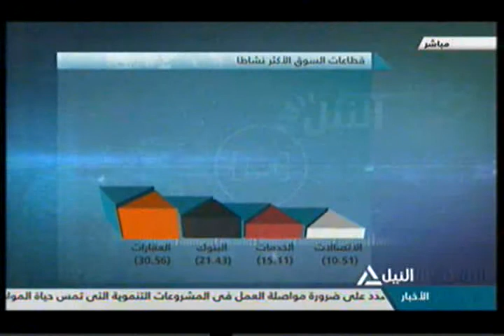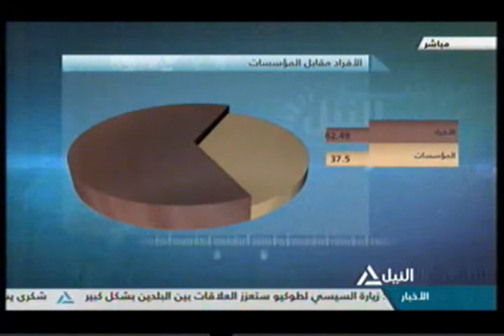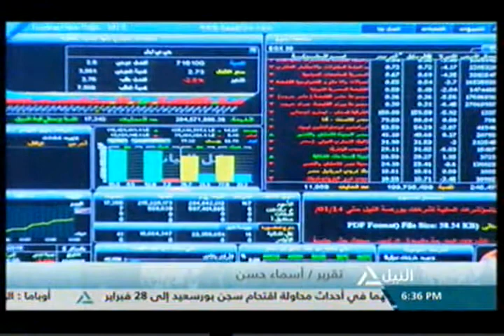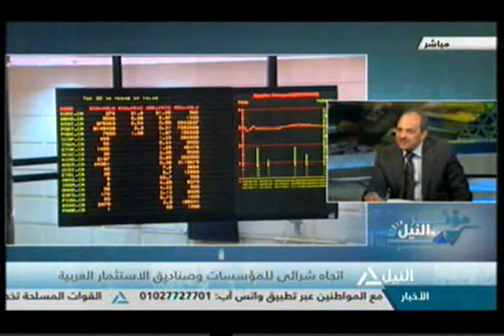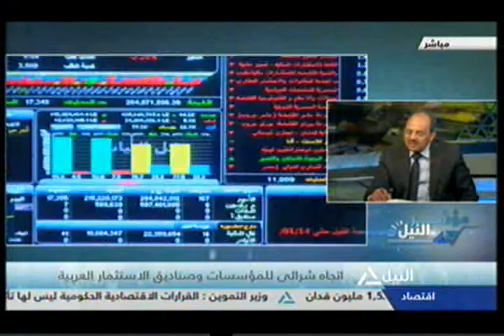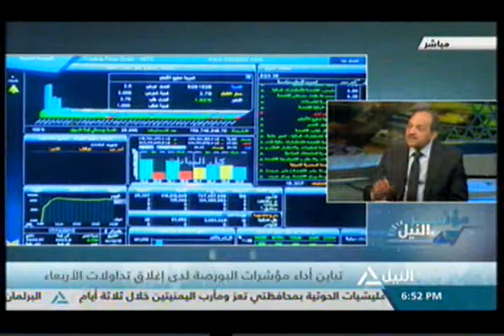مؤشر النيل 17-2-2016